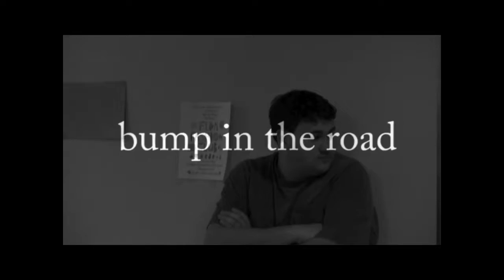video effect assignment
things and stuff

By: Tannen, Dale, Adam